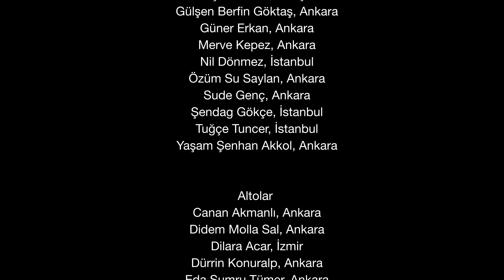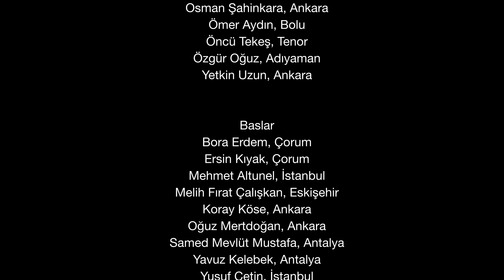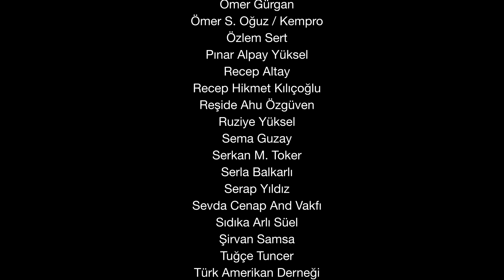100. Yıl Marşı - Hakan Ali Toker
1 Ekim 2023 tarihinde Türkiye'nin dört bir yanından Ankara'ya gelen Atatürkçü müzisyenler tarafından hayata geçirilmiştir. Eser, bestecisinin ulusuna armağanıdır. Herkesin kullanımına açıktır. Notaları buradan indirebilirsiniz